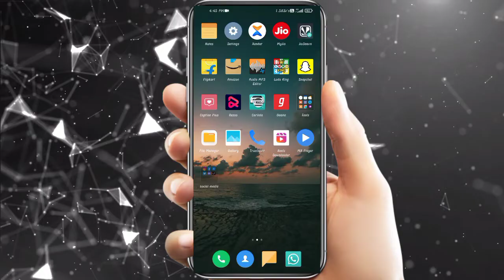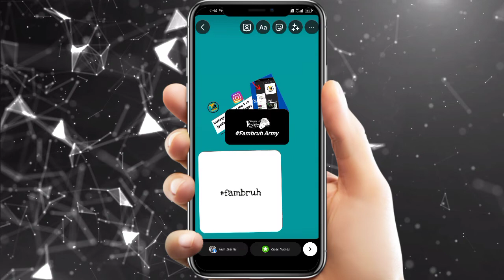How To Add Multiple Photos In Instagram Story | Insta Story Me 1 se Jada Photo Kese Lagaen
How To Add Multiple Photos In Instagram Story | Insta Story Me 1 se Jada Photo Kese Lagaen,  Multiple photos in one instagram story , Add more than one photo in instagram story

🎥Videos Upload Time⏰=08:00Am..

Topics I covered in this vedio:-

1. How to add multiple photos in instagram story 2020
2. Instagram story me 1 se jyada photo kaise lagaye
3. How to add multiple photos in one instagram story 2020
4. Add many photos in instagram story
5. How to add more photos in instagram story
6. Multiple photos in one instagram story
7. Instagram story trick
8. Add multiple photos in instagram story
9. Share multiple photos in instagram story
10 instagram ki story me ek se jyada photo kaise add kare
11. Add more than one photo in instagram story
12. How to add multiple photos in one instagram story

Shubham Mali
From =} Chittorgarh Rajasthan ( India )